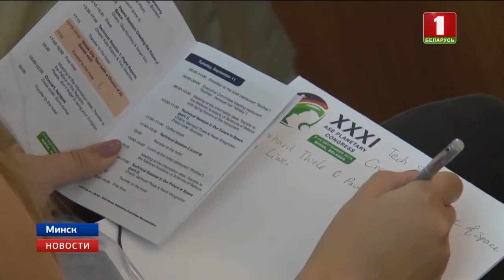В Минске продолжает работать Международный космический конгресс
Утром участники почтили память погибших в Великой Отечественной войне, возложили цветы к монументу Победы. А в эти минуты 80 космонавтов и астронавтов из 17-ти стран принимает Национальная академия наук. Там проходит очередная техническая сессия «Будущее в космосе». Впрочем, не таком уж и далеком. Например, китаец Ян Ливей анонсировал в 2020-ом новую модульную орбитальную станцию. Отечественную разработку — оптические зеркала для телескопа — уже доставили в Поднебесную. В планах открыть производство подобных зеркал при Академии Наук. Сегодня в мире около 90 космических держав, среди которых и Беларусь. Такой масштабный и представительный космический форум Минск принимает впервые.